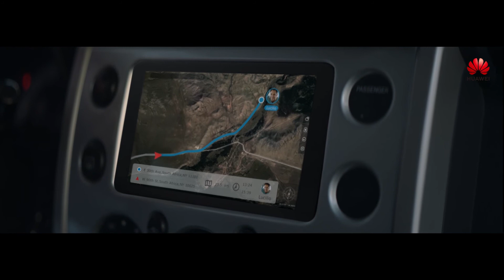Huawei 20 ani: Alexandru Vasile: „Este important pentru orice angajat să i se lase libertate”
Huawei 20 ani: Alexandru Vasile, Huawei România: „Este important pentru orice angajat, indiferent de firma în care lucrează, să i se lase libertate pentru a-şi aduce aportul în companie”